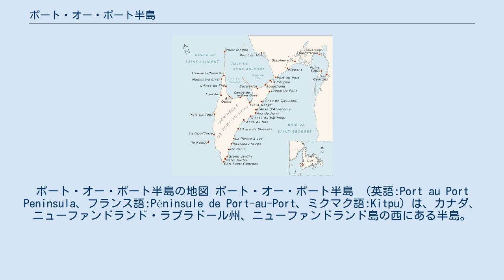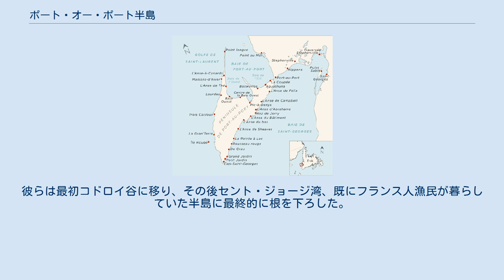ポート・オー・ポート半島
ニューファンドランド・ラブラドール州の地形
ポート・オー・ポート半島の地図 ポート・オー・ポート半島 （英語:Port au Port Peninsula、フランス語:Péninsule de Port-au-Port、ミクマク語:Kitpu）は、カナダ、ニューファンドランド・ラブラドール州、ニューファンドランド島の西にある半島。
半島はセント・ローレンス湾に囲まれている。
 半島には、数か所の英語圏の村や、州内有数のアカディア人定住地がある。
半島が、ニューファンドランド島におけるフランス語圏の揺り籠であることは紛れもない事実である。
島内唯一のフランス語圏の土地であり、数世代にわたってアカディア人の子孫やフランス人の子孫が暮らしている。
 1971年以来、半島はニューファンドランド島唯一のバイリンガル地区と考えられている。
 ニューファンドランド島西岸におけるフランス語圏定住地の設立は、19世紀前半にさかのぼる。
ポート・オー・ポート半島は、フランス海岸の一部で、季節労働をする漁民に排他的に開かれていた。
漁民は頻繁にブルターニュのサンマロから訪れていた。
彼らの定住は、立ち退かされる危険があるため禁止されていた。
1904年、フランスはニューファンドランドにおける排他的漁業権を放棄した。
漁民たちはその後、ランス＝オー＝カナール＝メゾン＝ディヴェール、ラ・グランド・テール、ケープ・セント・ジョージにコミュニティをつくってとどまった。
 1820年から1850年にかけ、ケープ・ブレトン島とマドレーヌ諸島からのアカディア人移民の波が押し寄せた。
彼らは最初コドロイ谷に移り、その後セント・ジョージ湾、既にフランス人漁民が暮らしていた半島に最終的に根を下ろした。